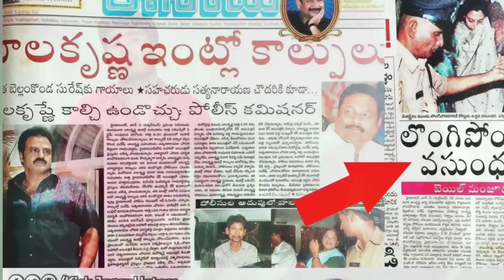Waltair Veerayya Vs Veera Simha Reddy Trailer Comparison | Varasudu | Thunivu | Shakuntalam | Amigos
Waltair Veerayya Vs Veera Simha Reddy Trailes Comparison | Latest Upcoming Movies Updates And Facts